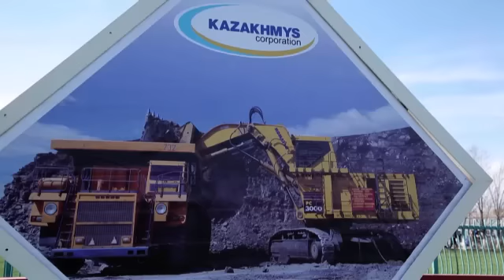«Молодежный» повзрослел. Угольный разрез «Молодежный» отпраздновал 30-летие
«Молодежный» вступил в пору зрелости. Коллектив крупнейшего угледобывающего предприятия Карагандинской области отпраздновал 30-летие! К торжеству был приурочен концерт, а также вручение памятных дипломов и подарков передовикам производства.